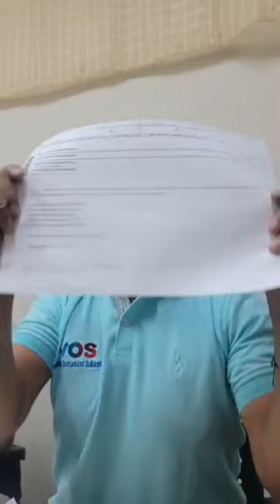URGENTE DIPUTADOS DE OPOSICION DESENMASCARAN CORRUPCION EN EL HOSPITAL DE AMATITLAN GUATEMALA